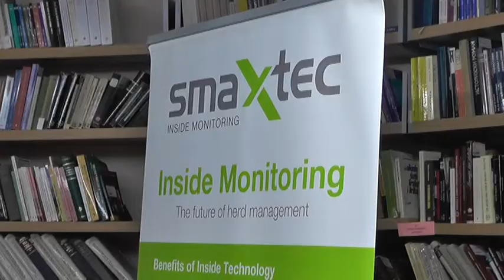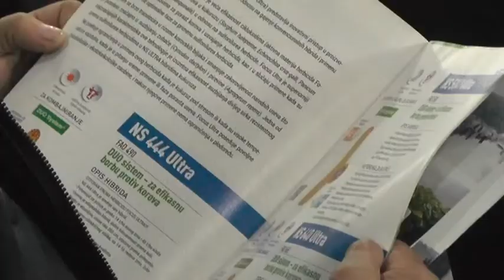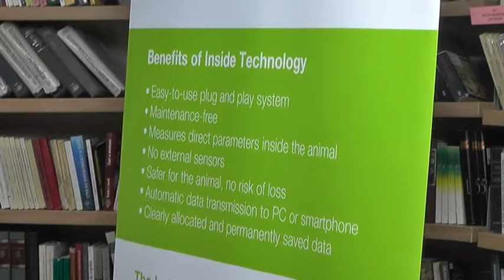POČELA ZIMSKA ŠKOLA ZA POLJOPRIVREDNIKE U PIROTSKOM OKRUGU